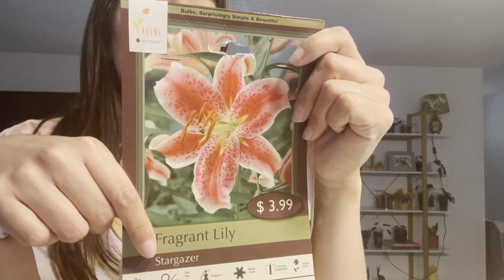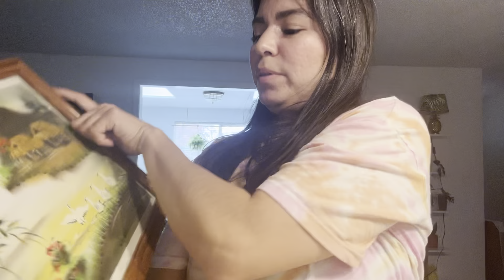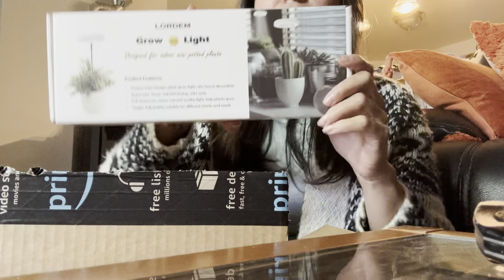All The Home Projects In A New House!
Hi guys! These are some of the projects I’ve been working on in the new house!  What do you think?